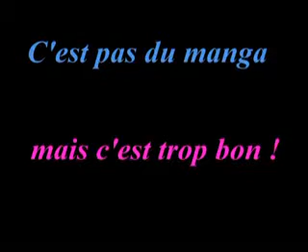Les animaux du monde.flv